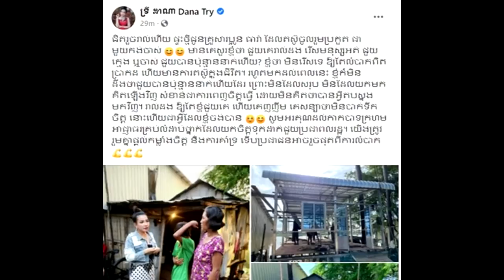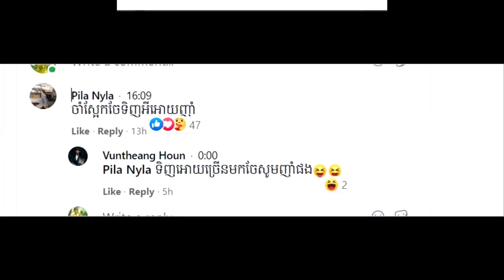នោះ!! ខណៈ ផ្ទះប្អូនធារ៉ាជិតធ្វើរួច ស្រាប់តែ ចែដាណា និយាយពាក្យបែបនេះថា...